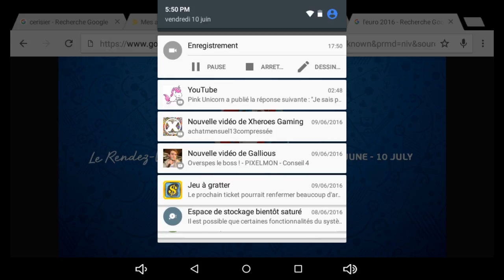Soutenons l'équipe de France de football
Aller la France !